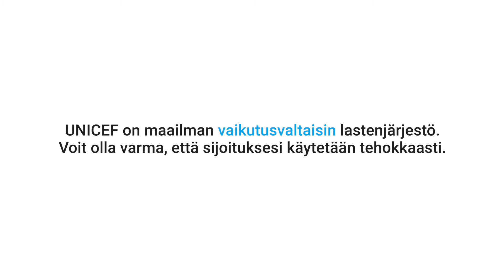”En usko hyväntekeväisyyteen. Uskon ihmisyyteen investoimiseen"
UNICEFin pitkäaikainen lahjoittaja Maria Bondestam kertoo, että parasta, mitä hän on yhteistyöstä saanut, on tunne siitä, että hän on tehnyt parhaansa. ”En usko hyväntekeväisyyteen. Uskon investoimiseen, ihmisyyteen investoimiseen. Jos kaikki tekevät sen, minkä voivat, maailma muuttuu paremmaksi.”